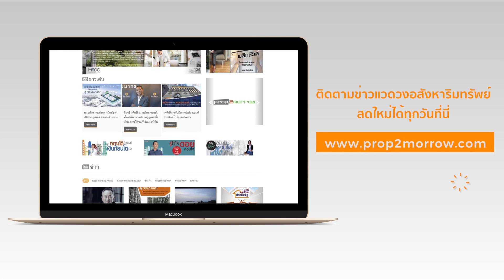ปุ่นหน่อย ปล่อยข่าว [EP.82] ประจำวันจันทร์ ที่ 17 กันยายน 2561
CPN ฮุบ GLAND จ่อรื้อแผน "ซุปเปอร์ ทาวเวอร์"

บริษัทเซ็นทรัลพัฒนา จำกัด (มหาชน) หรือ CPN ได้แจ้งตลาดหลักทรัพย์แห่งประเทศไทย (ตลาดหลักทรัพย์ฯ) ถึงที่ประชุมคณะกรรมการบริษัทฯ เมื่อวันที่ 10 สิงหาคม 2561 ได้มีมติการซื้อหุ้นของบริษัท แกรนด์ คาแนล แลนด์ จำกัด (มหาชน) หรือ GLAND โดยบริษัท เซ็นทรัล พัทยา จำกัด (ซีพีเอ็น พัทยา) ซึ่งเป็นบริษัทย่อยที่ CPN ถืออยู่ 100 % เป็นจำนวนรวมทั้งสิ้น 3,278,132,406 หุ้น คิดเป็นสัดส่วนประมาณ 50.43 % ในราคา หุ้นละ 3.10 บาท คิดเป็นจำนวนเงินทั้งสิ้น 10,162,210,458.60 บาท

จากความเคลื่อนไหวดังกล่าว ได้รับการเปิดเผยแหล่งข่าวจาก CPN ว่าหลังเข้าถือหุ้นใหญ่ GLAND อาจทบทวนการลงทุนอาณาจักร “เดอะ แกรนด์ พระราม 9” ระบุอาจพับแผนผุด “ซุปเปอร์ ทาวเวอร์“ เหตุใช้เม็ดเงินสูง แต่มาร์จิ้นต่ำ ไม่คุ้มค่าลงทุน ปรับแผนพัฒนามิกซ์ยูสรูปแบบอื่นแทน

อ่านรายละเอียดเพิ่มเติมได้ที่

ปัญหาหนี้ครัวเรือนกระทบตลาดคอนโดฯ กลาง-ล่าง
จากปัญหาหนี้ครัวเรือนสูง รายได้น้อยได้ส่งผลกระทบต่อขีดความสามารถในการซื้อที่อยู่อาศัยของกลุ่มคนระดับกลาง-ล่าง ด้วยเหตุนี้ทำให้ผู้ประกอบการอสังหาริมทรัพย์ จำเป็นต้องหาทางแก้โจทย์ธุรกิจด้วยกลยุทธ์ที่แตกต่างกัน ล่าสุด บริษัท แอล.พี.เอ็น.ดีเวลลอปเมนท์ จำกัด (มหาชน) (LPN) เพิ่มทางเลือกให้ผู้อยู่อาศัยด้วยกลยุทธ์ “ลุมพินี ลีฟวิ่ง พลัส รังสิต-คลอง 1” สร้างรายได้ใหม่จากการปล่อยเช่า ตั้งทีมเฉพาะกิจบริหารงานเช่าคอนโดลุมพินี ทาวน์ชิป รังสิต-คลอง 1 (โซน F) กว่า 3,000 ยูนิต เจาะกลุ่มนักศึกษา คนวัยทำงานย่านรังสิต และนักลงทุนปล่อยเช่า ตั้งเป้าสิ้นปีมีรายได้จากการเช่ากว่า 30 ล้านบาท พร้อมทยอยขายควบ คาดปิดขายโครงการภายในปีนี้ เชื่อกลยุทธ์ใหม่ปลุกดีมานด์รังสิตคึกคัก และกลยุทธ์ดังกล่าวจะขยายสู่โครงการอื่นๆ เพิ่มเติม